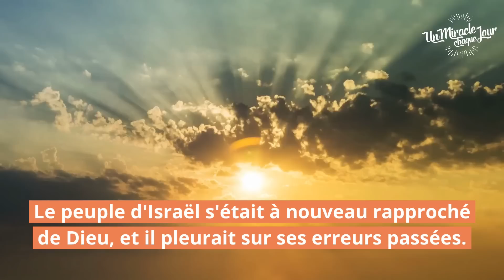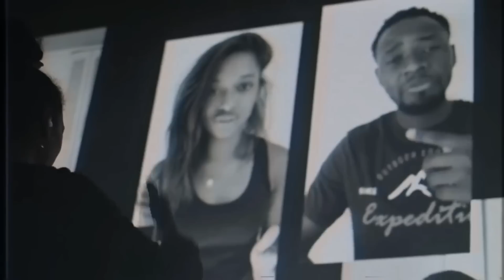🎁 Tu as un cadeau...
00:00 Intro
00:15 Bienvenue
00:36 Le Miracle du Jour
02:36 Réflexion Pratique
09:21 Louange: Une chose nouvelle (L'église en ligne) | Hillsong France
14:52 Prière